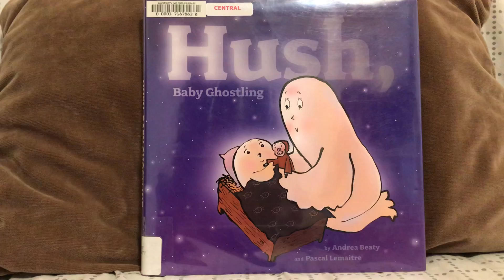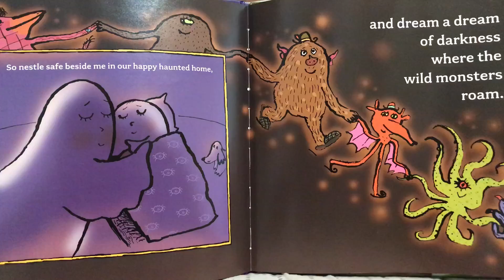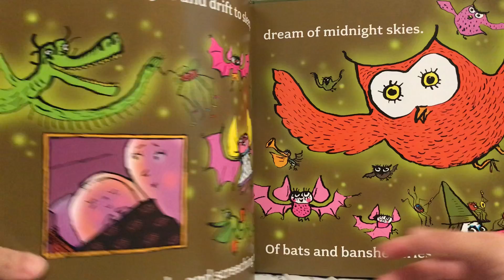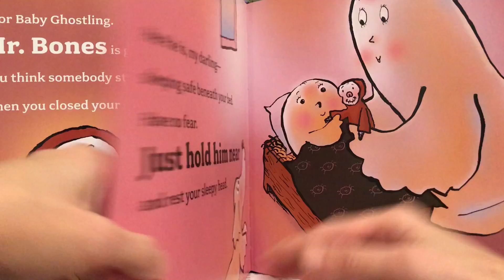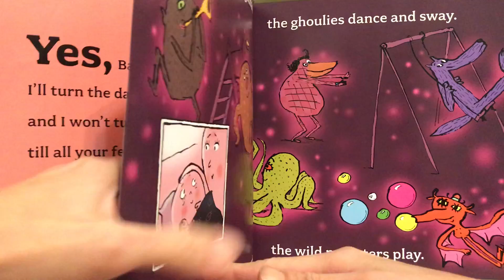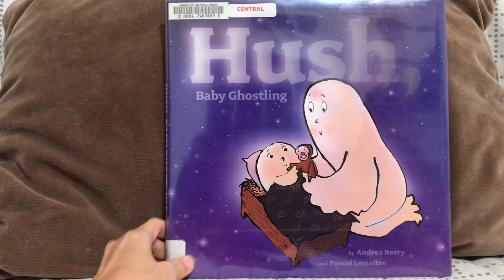Hush, Baby Ghostling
作者：Andrea Beaty
插畫家：Pascal Lemaitre
種類：精裝薄頁繪本
適讀年齡：3-6歲
相關書籍：《Rosie Revere, Engineer》、《Ada Twist, Scientist》、《Iggy Peck, Architect》、《Sofia Valdez, Future Prez》、《Rosie Revere and the Raucous Riveters: The Questioneers Book #1》、《Ada Twist and the Perilous Pants: The Questioneers Book #2》、《Rosie Revere's Big Project Book for Bold Engineers》、《Ada Twist's Big Project Book for Stellar Scientists》、《Iggy Peck's Big Project Book for Amazing Architects》、《Happy Birthday, Madame Chapeau》、《Artist Ted》、《Doctor Ted》、《Firefighter Ted》
主題/關鍵字：鬼魂、萬聖節、睡眠、幽默

故事大意+簡譯：噓!鬼寶寶，鬧鬼的時間結束了，蝙蝠已經回家休息，黎明就要來臨，所以乖乖躺在媽咪身邊，在我們鬧鬼的家好好休息，做一個有鬼怪飄遊的惡夢。鬼寶寶，你已經躺好蓋上冷被，要是你怕光，我會在走廊上留下一片漆黑。很晚了，親愛的，太陽已經升起，最後一首催眠曲。當月亮升起，在夜空中閃爍，我會再次喚醒你。親愛的鬼寶貝，你聽見什麼？房裡有歌聲和笑聲？那只是風聲。閉上雙眼，慢慢睡去，夢裡有夜晚的星空，有呼號的貓頭鷹，有哀叫的蝙蝠。可憐的鬼寶寶，骨頭先生不見了，你哭著說打哈欠時他被人偷去。他在這兒，親愛的，靜靜地睡在床下，一點也不怕。緊緊地抱著他，好好地休息。好的，鬼寶寶，我會把黑暗打開，決不再關上，直到妳的恐懼消失為止。現在，做個有鬼怪出沒、有妖獸做亂的惡夢吧。什麼？鬼寶寶，你還在懼怕，你看見了一個有十根腳趾、藍色眼睛和金色頭髮的男孩。當然，媽咪會搜查你的衣櫃，每個口袋、每條袖子都不放過。別怕那些孩子，他們只是假象。噓!鬼寶寶，媽咪把一切都準備好了，再給你一個親親，一個抱抱，然後輕聲地說：「我愛你」。

心得：Andrea Beaty是童書界的知名作家，阿母和早妹共讀過她的問題兒童系列(建築師、科學家和工程師)，也拜讀過她的泰迪熊系列(藝術家、醫生和消防員)，這些書我們都非常喜歡。衝著作者的名氣，我決定把《Hush, Baby Ghostling》借回家。Andrea Beaty果然沒讓人失望，他從鬼怪的角度出發，寫下了這本有趣的睡眠繪本，顛覆了一般人對哄小孩入睡的想法。用詞不難，也很精確，顛倒的立場是此書的亮點，讀來趣味十足。書末，作者還展現出鬼怪的情感，他們也和人類一樣，有著溫暖的親情。鬼媽媽在給孩子親吻和擁抱后，輕聲說出我愛你，十分感人。這本書不僅適合在萬聖節前夕共讀，平時拿來催眠小孩也不錯。